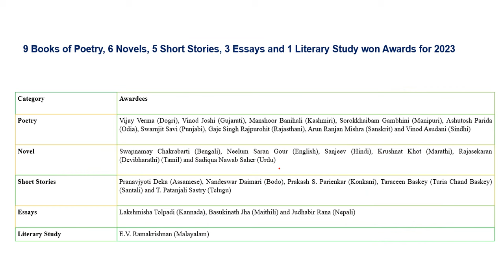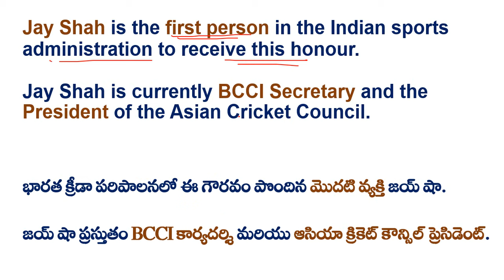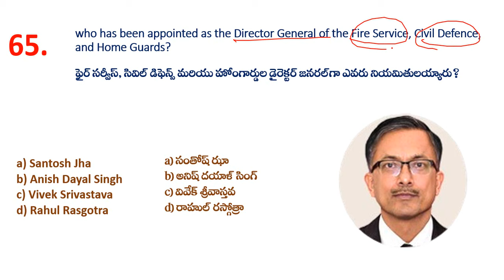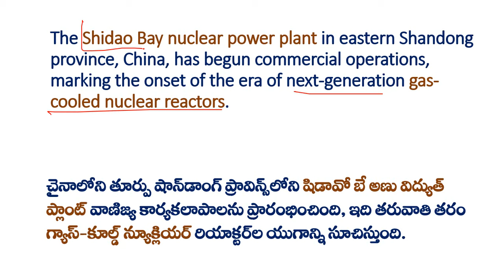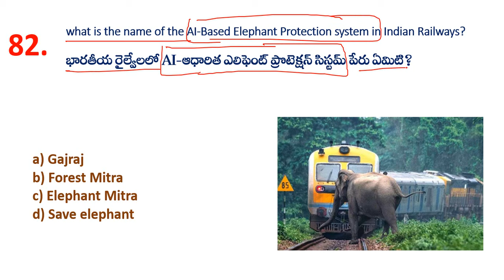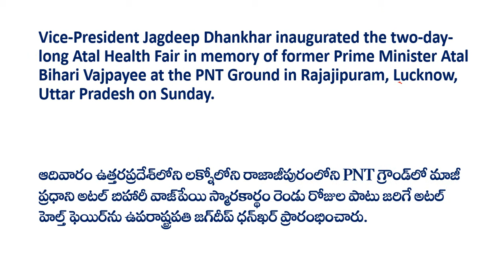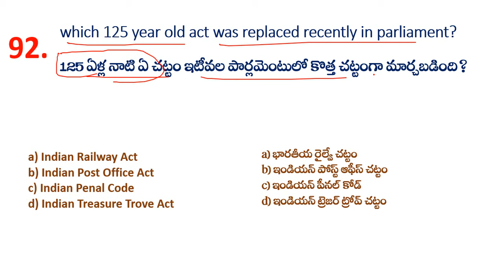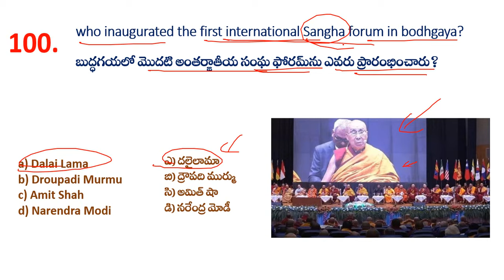కరెంట్ అఫైర్స్ 2023 (జులై - డిసెంబర్) - last 6 months current affairs - july to december 2023 part 2